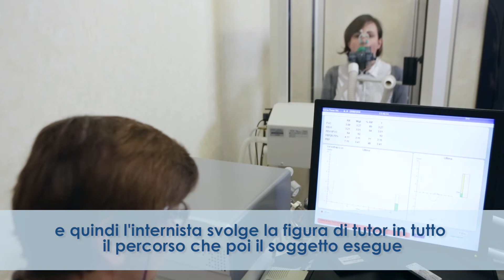Intervista dott. Bruno Restelli, Direttore Poliambulatorio del Centro Diagnostico Italiano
Oltre 40 specialità mediche, dalla cardiologia all'odontoiatria